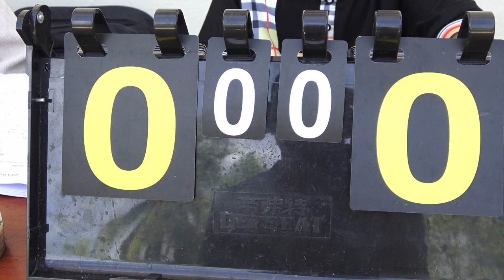BÓNG ĐÁ 15